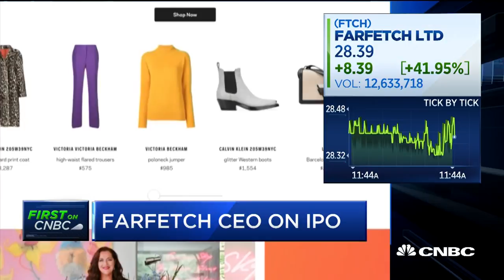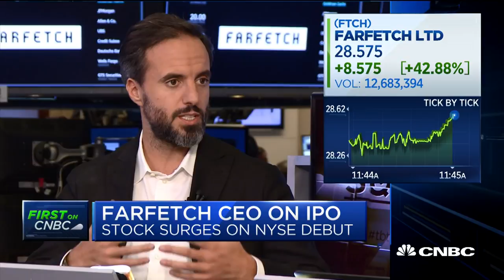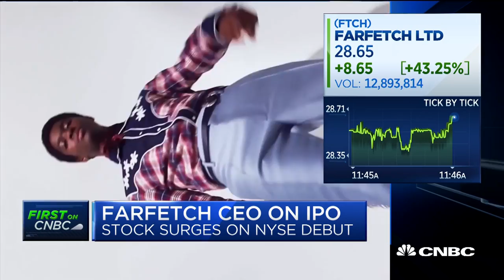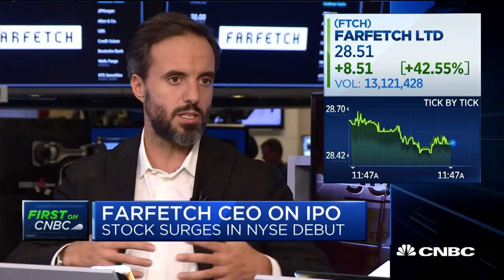Farfetch CEO on IPO and luxury online marketplace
Jose Neves, Farfetch founder and CEO, discusses the online luxury fashion company's initial public offering and their customer base.